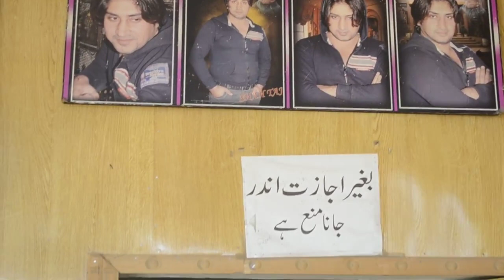Karachi digital photo and video mailsi Muhammad Yameen Gulaab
ʟɪᴋᴇ   |  sᴜʙsᴄʀɪʙᴇ   |  sʜᴀʀᴇ   |  ᴄᴏᴍᴍᴇɴᴛ
●▬▬▬▬▬▬▬▬▬ஜ۩۞۩ஜ▬▬▬▬▬▬▬▬▬●